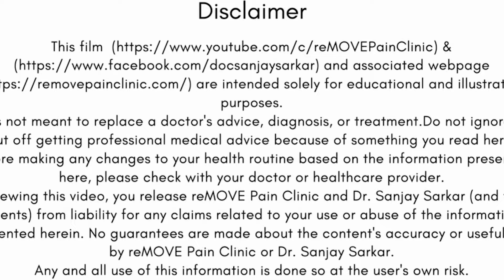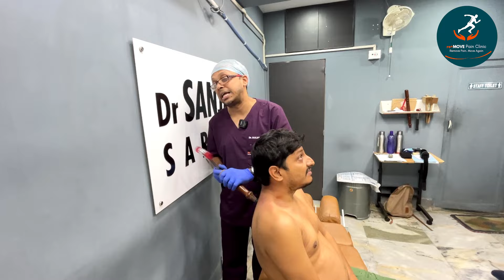गर्दन दर्द हो या Ankylosing Spondylitis आज ही मदद ले Chiropractic Adjustments का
गर्दन दर्द हो या Ankylosing Spondylitis आज ही मदद ले Chiropractic Adjustments  का | Chiropractor in Bengal

What's App Dr. Sarkar at 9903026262
Call Dr. Sarkar at 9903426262